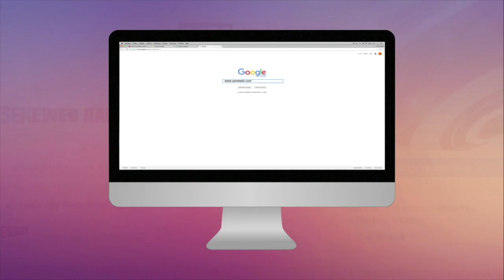REPORATAGE AZIZ AL AMINEE